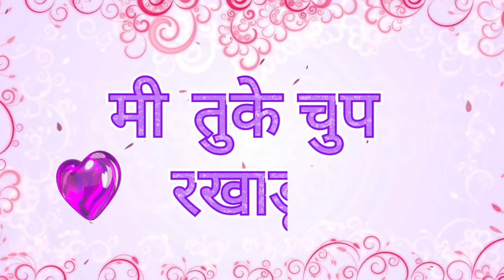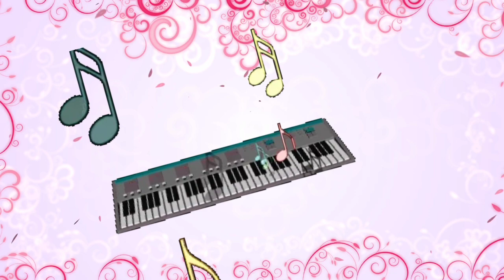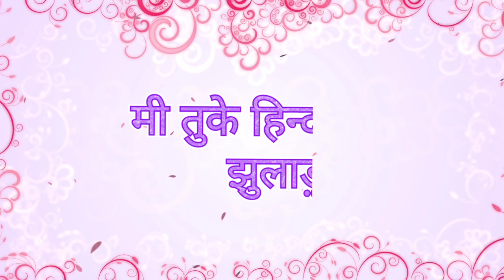Bagh Me Jhulo Jhulne || बाग़ में झूलो झूलने || सुनील कुमार वास्केल !! Sunil Kumar Waskel !!